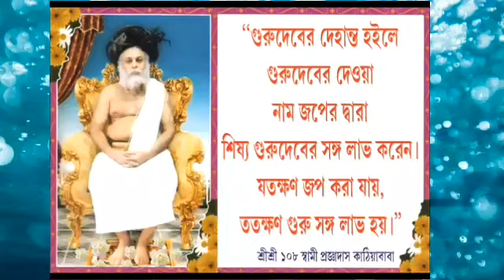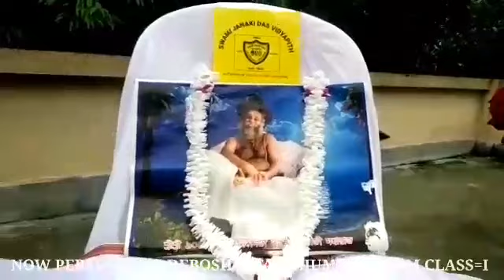The Abirbhab Tithi of Babaji Maharaj -S.J.D.V